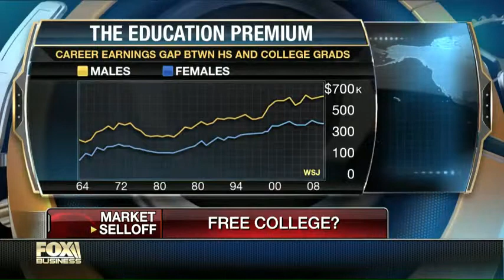Should community college be free